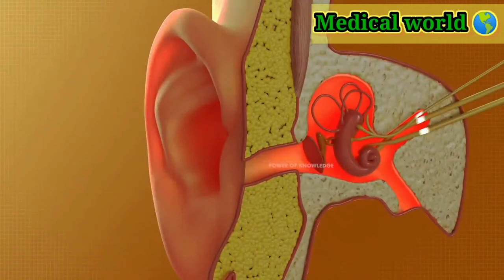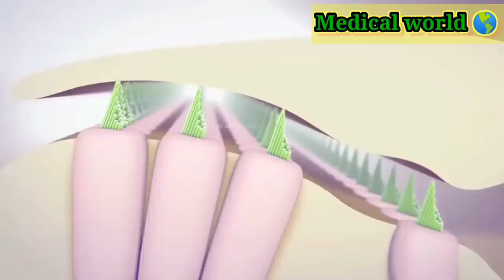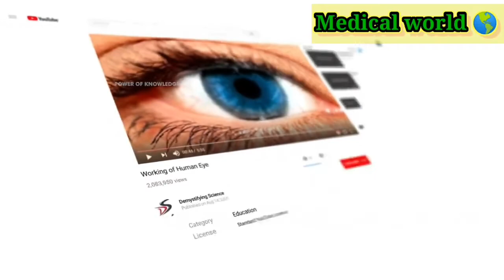How earphones demage our ear|| Are earbuds|| by Medical world...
hello gyes my name is Muhammad Junaid and welcome to my channel medical world so gyes today I will show you how earphones demage our ear Are earbuds so watch the video complete and also subscribe our channel medical 🌎 thanks...